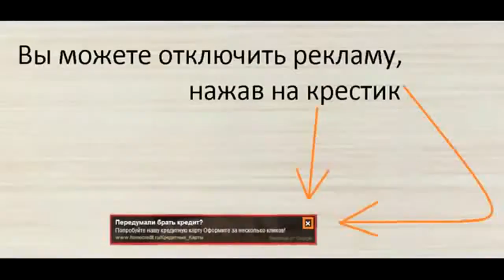The exercises for the upper and lower press Home Fitness